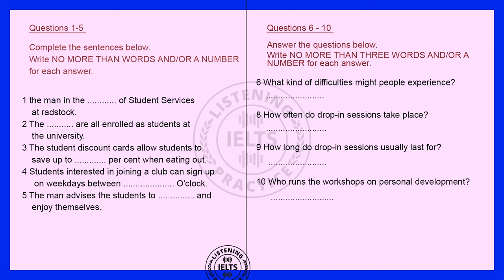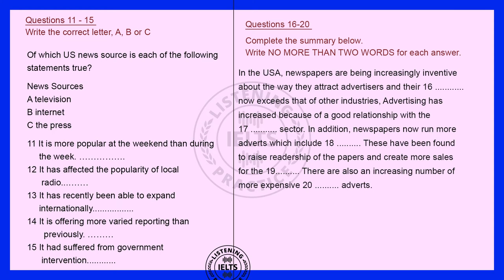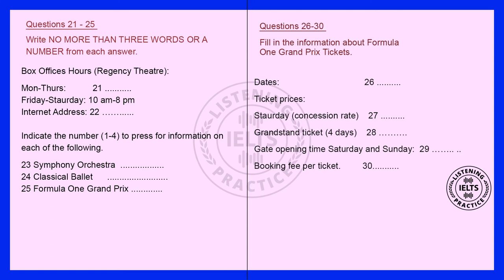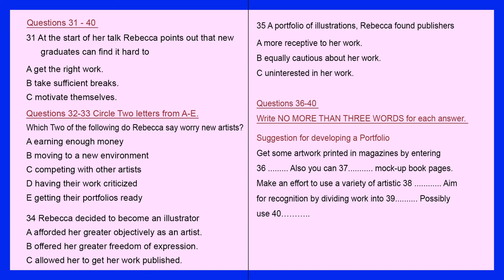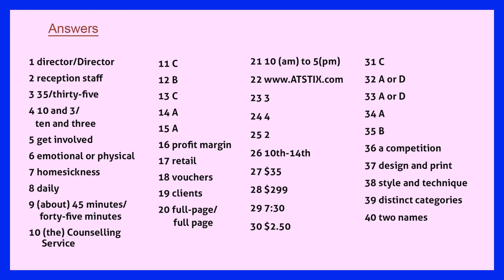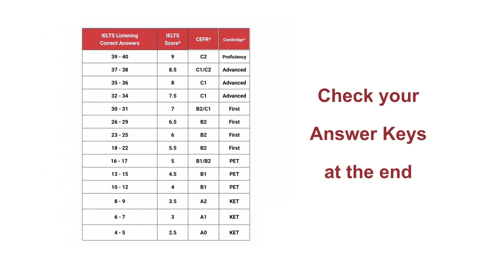IELTS Listening Practice Test 2020 with ANSWERS | 30.06.2020 | IELTS Real Test Format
IELTS Listening Practice Test  with answers, best for IELTS students to practice real IELTS test for taking 8 plus bands.